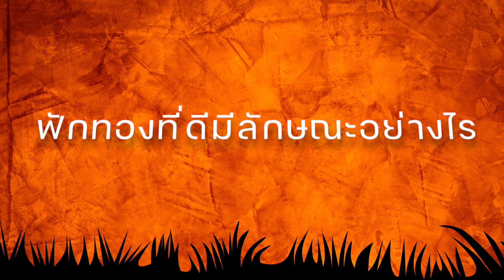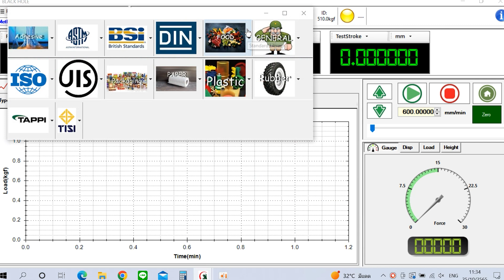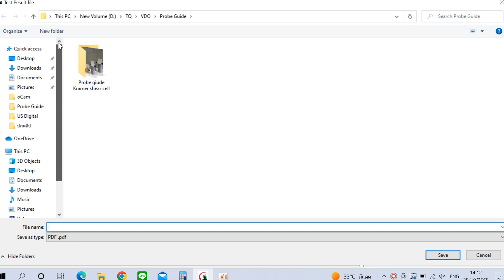Pumpkin | การทดสอบลักษณะเนื้อสัมผัสของ "ฟักทอง" Food Texture Analyzer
วันฮาโลวีน (Halloween) ตรงกับวันที่ 31 ตุลาคมของทุกปี  เมื่อพูดถึงวันฮาโลวีนแล้ว หลายคนคงจะนึกถึงการแต่งตัวเป็นภูตผีปีศาจในงานฉลองต่าง ๆ ส่วนในประเทศไทยจะเรียกวันฮาโลวีนว่า "วันปล่อยผี" โดยวันฮาโลวีนสิ่งที่เป็นสัญลักษณ์ คือ “ฟักทอง” เนื่องจากฟักทองจะสุกงอมและอุดมสมบูรณ์ในฤดูใบไม้ร่วง ทันเวลาเก็บเกี่ยวสำหรับเทศกาลฮาโลวีนพอดี

วิธีเลือกฟักทอง ฟักทองที่ดีมีลักษณะอย่างไร ฟักทองแก่ ฟักทองสุกพร้อมทำอาหารหรือขนม เนื้อมัน หนึบหนับ รสอร่อยต้องดูอย่างไร วันนี้เรามีเทคนิคมาบอก ไปดูกันเลยค่ะ
1 สีของฟักทอง โดยพิจารณาจากสีเหลืองอมเขียวและสีเขียวขี้ม้าที่สีเดียวกลืนกันทั้งผลจนถึงขั้นจุก
2 ลองใช้เล็บจิก หากจิกไปแล้วมียางเยิ้มและติดเล็บออกมาแสดงว่า มีเนื้อแน่น และให้รสชาติอร่อย
3 ทดสอบด้วยการเคาะ ถ้ามีเสียงดัง ‘เปราะ ๆ’ แสดงว่าผลฟักทองนั้นยังอ่อนอยู่ แต่ถ้าเคาะไปแล้วมีเสียง ‘ตึบๆ’ หมายความว่าผลฟักทองแก่แล้ว เนื้อของฟักทองจะแน่น
4 ลักษณะภายนอกของฟักทอง ผิวเปลือกสีเข้มและผิวขรุขระ หัวจุกของฟักทองมีร่องลึกและรอยบุ๋ม แสดงว่าผลฟักทองแก่จัด

การวัดความแน่นเนื้อของ "ฟักทอง"
ขั้นตอนแรกจะทำการหั่นฟักทองและแบ่งเป็นส่วนๆ วัดค่าโดยใช้หัวทดสอบทรงกระบอกขนาดเส้นผ่านศูนย์กลาง  8 มิลลิเมตร
กดลงบนเนื้อของฟักทอง ที่ความลึก 10 mm ด้วยความเร็ว 120 mm/min
บันทึกค่าแรงสูงสุดเป็นค่าความแน่นเนื้อ หน่วยเป็น นิวตัน
จากนั้นนำฟักทอง ไปวางบน Base Table

เงื่อนไขในการทดสอบ Test Method
• Preload 0.2N
• Test Speed 120 mm/min
• กดไประยะ 10 mm

จากการทดสอบจะได้ค่า
Maximum Load หรือ Firmness ความแน่นเนื้อของฟักทอง มีหน่วยคือ N
Work at Break  คือพลังงานที่ใช้ในการเจาะ มีหน่วยคือ J จูล